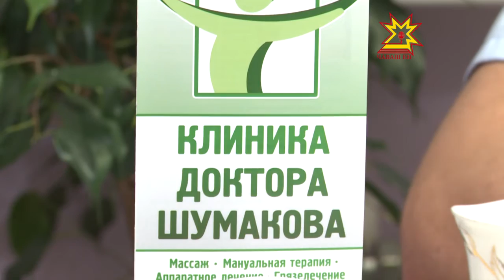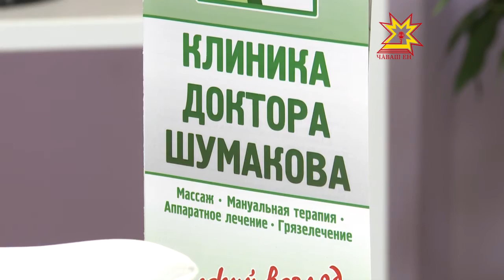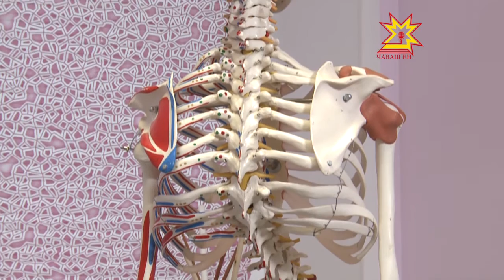Интересное положение. Выпуск 18.01.2016